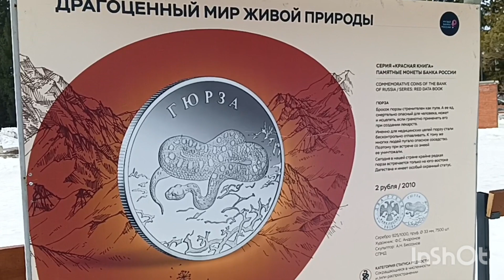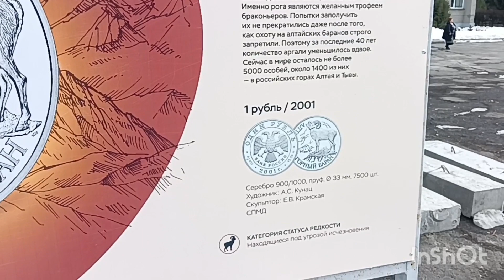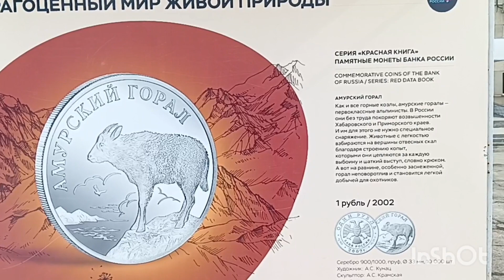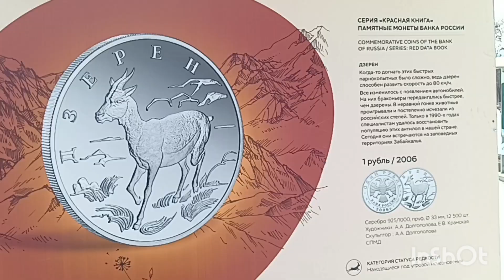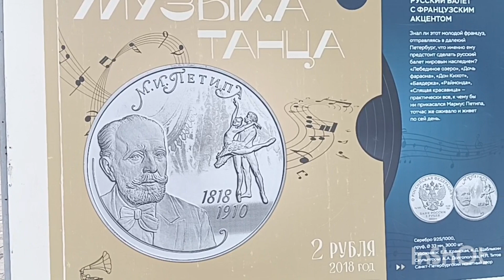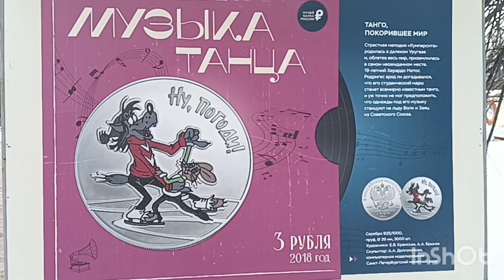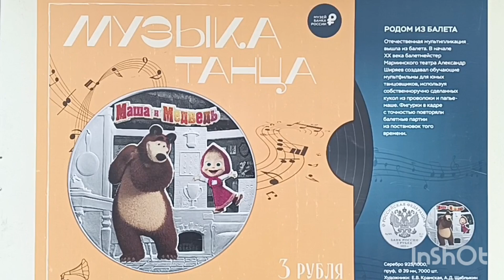Памятные монеты Банка России. Серия "Сохраним наш мир" и "Музыка танца".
Экспозиция выставлена в Кировском районе Новосибирска, на бульваре Петухова возле районной администрации.